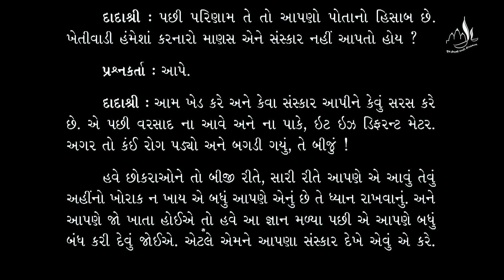Maa-Baap Chhokrano Vyavhar Parayan Part-02 | મા -બાપ છોકરાંનો વ્યવ્હાર પારાયણ ભાગ-02 | PMHT 2016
In the present video Maa-Baap Chhokrano Vyavhar Parayan Part-02, Pujyashree Deepakbhai beautifully describes the various keys to creating a bond between parent-child relationship per Param Pujya Dada Bhagwan's vision through the reading of Maa-Baap Chhokrano Vyavhar Granth. For more details request to watch the video.

પ્રસ્તુત વિડીયો મા -બાપ  છોકરાંનો વ્યવ્હાર પારાયણ ભાગ-02 માં પૂજ્યશ્રી દીપકભાઈએ, મા-બાપ  છોકરાંનો વ્યવહાર ગ્રંથનું પારાયણ વાંચનમાં પરમ પૂજ્ય દાદા ભગવાન દ્વારા દર્શાવેલ વ્યવહાર ઉકેલવા માટે ચાવીઓનું અદ્ભુત વર્ણન કર્યું છે. વધુ માહિતી માટે નિહાળો વિડીયો.